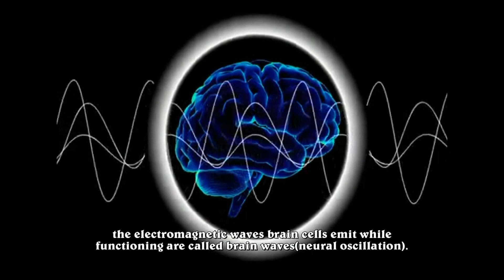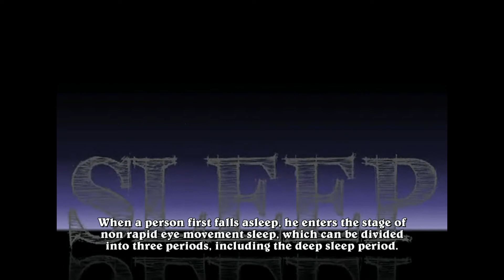「Capture Science」Video Competition - St. Stephen's Girls' College - Azure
Video Description:
Affected by Hong Kong's stressful living style, many people are constantly under stress leading to difficulties in dealing with daily activities. Most noticeably, sleeping problems.

Organizer:
HKU Science Outreach Team, Faculty of Science, University of Hong Kong